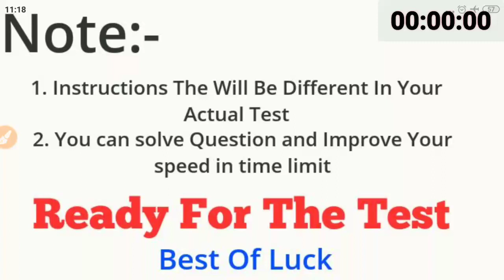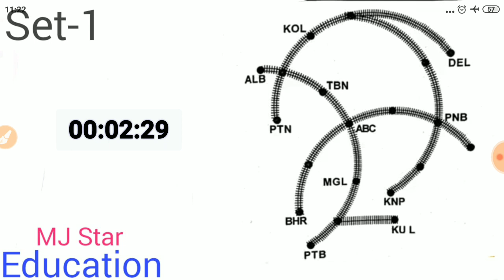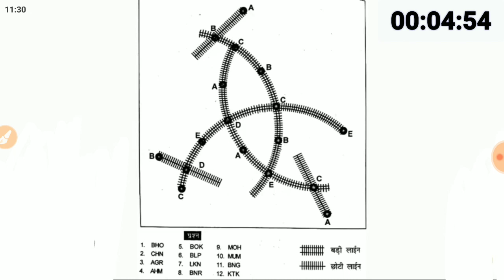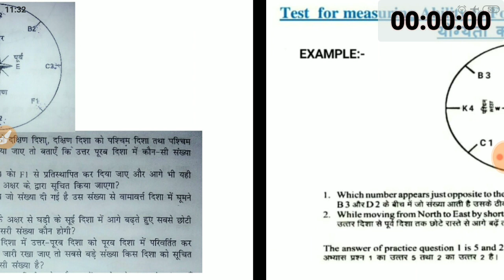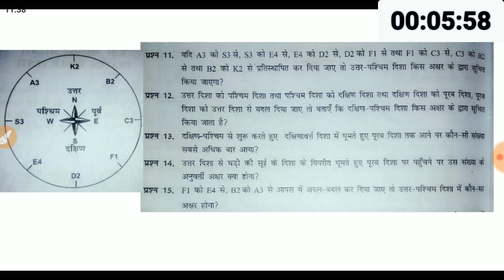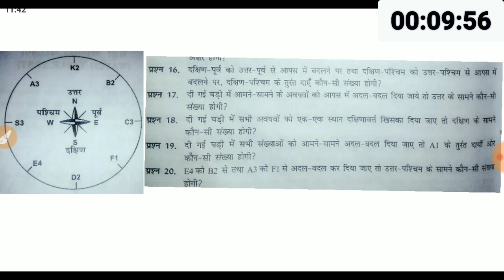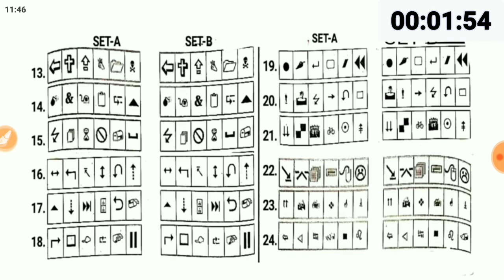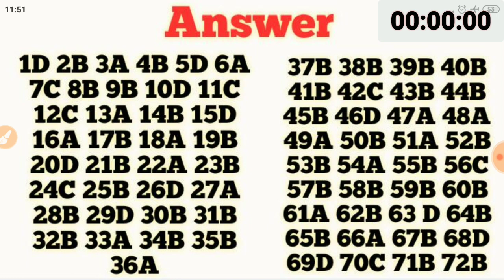3-Test Previous Year Question Special for Odhisa,kolkatta,Allahabad , Bhuvaneshvar zone Student